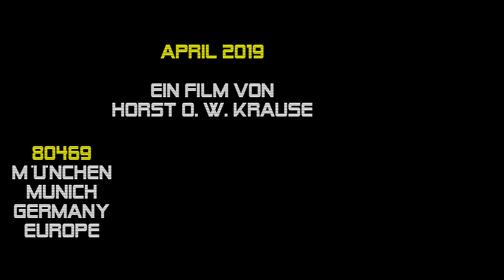(S.T.S.) Gö, du bleibst heut Nacht bei mir - Cagey Strings {29.04.2019, Frühlingsfest} München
► FÜR NEUGIERIGE ► 00:02:57 Münchner Frühlingsfest - Die Münchner Rock-’n’-Roll- und Partyband CAGEY STRINGS live am 29. April 2019 im Augustinerzelt „Festhalle Bayernland Schöniger” auf der Theresienwiese. Ein Film von Horst O. W. Krause //.

G Ö,
D U
B L E I B S T
H E U T
N A C H T
B E I
M I R
ist ein Lied der österreichischen Musikgruppe „S.T.S.“ aus dem Jahr 1985. Es ist die deutschsprachige Version von „Help Me Make It Through the Night“ (englisch für „Hilf mir, die Nacht zu überbrücken“) - ein 1969 von Kris Kristofferson geschriebenes Lied, das erstmals 1970 veröffentlicht wurde. Die Inspiration zu diesem Lied kam Kristofferson, nachdem er ein Interview mit Frank Sinatra gelesen hatte, in dem dieser sagte, er glaube an alles, was dabei hilft, eine Nacht zu überbrücken, sei es eine Bibel oder eine Flasche Whisky.

Das Lied erzählt von einem Mann, der die Nacht nicht allein verbringen möchte und eine Frau darum bittet, bei ihm zu bleiben. Nur der Augenblick zählt und alles andere braucht nicht erklärt oder ergründet zu werden. Es geht nur darum, die Nacht zu überbrücken und weder das Gestern noch das Morgen sind hierfür von Bedeutung.

Musik und Text: Kris Kristofferson, Schiffkowitz (bürgerlich: Helmut Röhrling)

Gib das Band'l aus die Haar
Beutel's owi, lass es fallen
Lass' auf deiner weichen Haut
Zarte, sanfte Schatten malen

Leg di her da neben mir
Bleib bis Morgen in der Früh
I will nur dei' Zeit von dir
Gö, du bleibst heut Nacht bei mir

Richtig oder falsch, was soll's
I will a gar nix verstehen
Und i pfeif auf das, was morgen is'
Weil heut Nacht, da brauch i wen

Gestern, das is schon weit fort
Und für morgen is' noch viel z' früh
Nur, allein sein is net gut